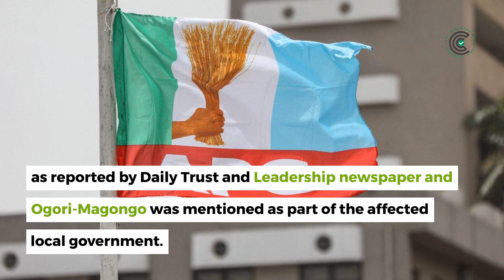Fact-checking Claims During Off-Cycle Elections in Kogi, Imo and Bayelsa3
2023GovernorshipElection: Claims fact-checked during Off-Cycle Elections in Kogi, Imo and Bayelsa - Part 4